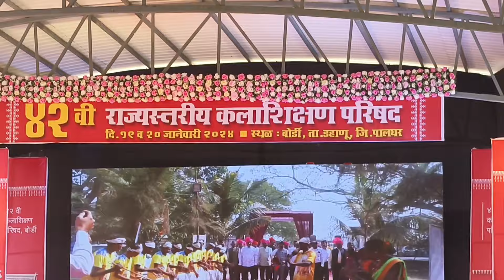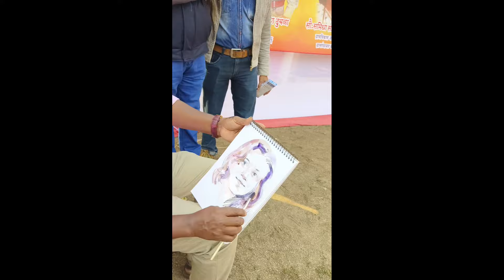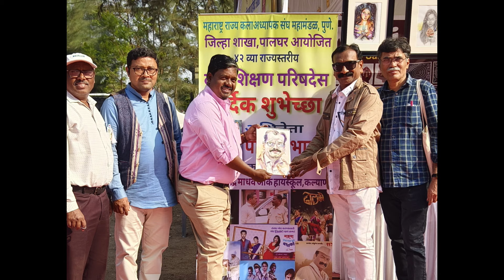महाराष्ट्र राज्य कलाध्यापक संघ कलाअधिवेशन 2024 डहाणू